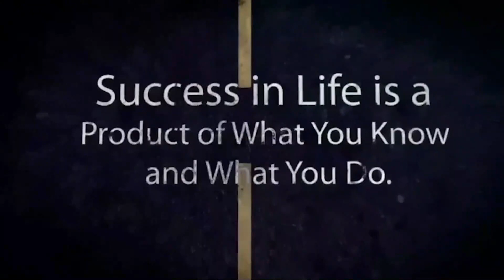SECRETS OF COUPLES WHO STAY TOGETHR FOREVER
The indisputable need for the gift of men